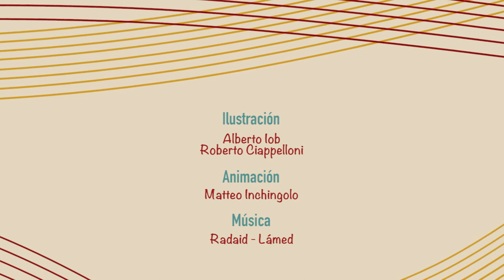Libre expresión. Héctor Abad Faciolince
¿Cuáles son los limites y consecuencias de la libertad de expresión?

A la pregunta responde Héctor Abad Faciolince, Escritor y periodista, actualmente dirige la  Biblioteca de Eafit, Luis Echavarría Villegas.